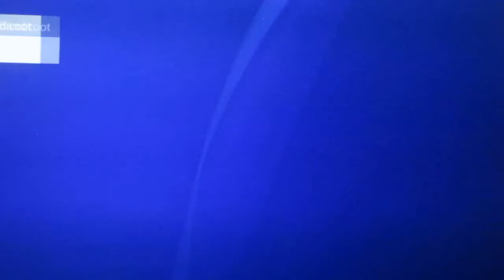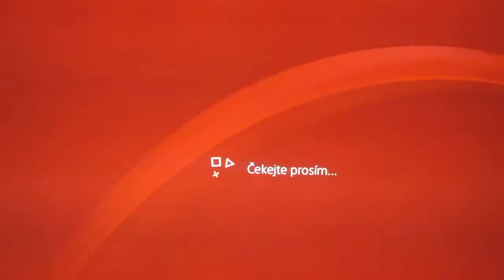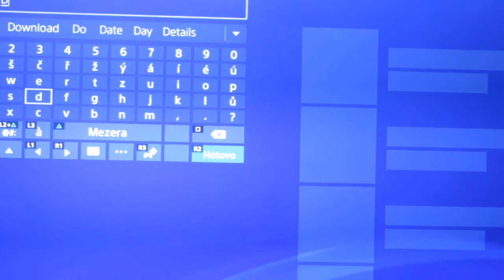Crash Bandicoot N Sane trilogy část 20.